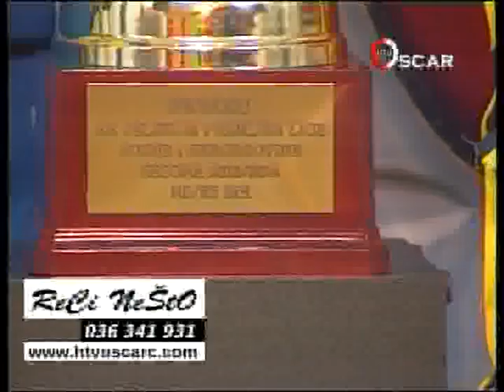ReCi NeŠtO Branko Karačić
Zabranjeno kopiranje videa bez odobrenja HTV OSCAR-C